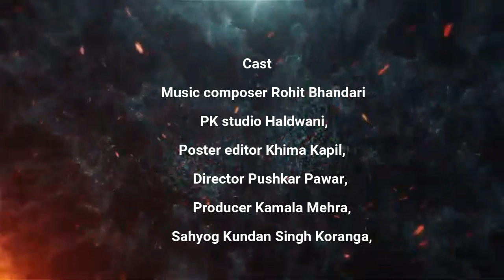कैकी होली च्येली|| Puskar mahar || Dharma bisht new kumaoni song Kaiki holi chayali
New kumaon song
 स्वर :पुष्कर महर व धरमा बिष्ट
गीत  :धरमा बिष्ट
संगीत:रोहित भंडारी
पीके स्टूडियो हल्द्वानी
गीत कलाकारी : खीमा कपिल
विशेष सहयोग : गायक राकेश खनवाल, गायक ईश्वर मेहरा, गायक कुन्दन कोरंगा, गायक गोविन्द पवार